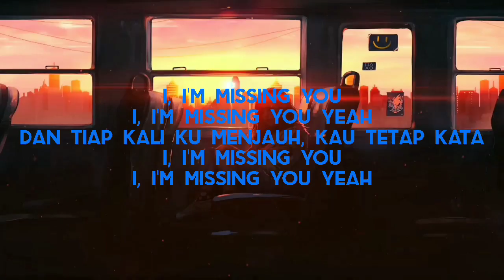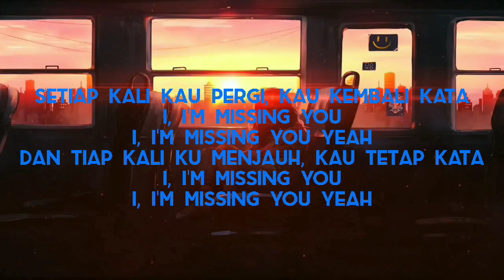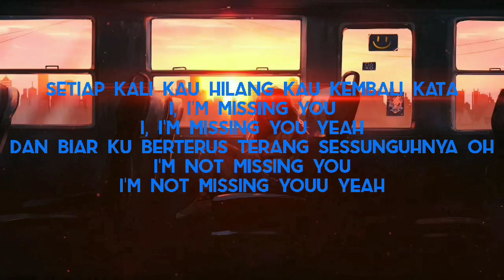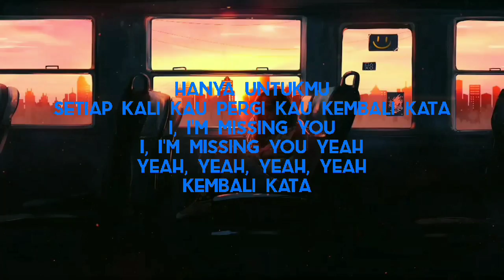OST Sang Pewaris | X Missing U-Dayang Nurfaizah | Faizal Tahir | Tuju Yonnyboii (Lirik)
Lirik:

Inikah penghujungnya
Kesudahan semua
Dan bukannya kupinta
Begini akhirnya
Tutup saja semua cerita
Lupakan saja semua
Semua janji yang tercipta
Cukup sudah kau mainkan
Perasaan dan hati
Setiap kali kau pergi, kau kembali kata
I, I'm missing you
I, I'm missing you yeah
Dan tiap kali ku menjauh, kau tetap kata
Setiap kali kau hilang, kau kembali kata
Dan biar ku berterus terang sesungguhnya oh
I'm not missing you
I'm not missing you yeah
Tak kuasa aku melayan
Segala pujuk rayu darimu
Tak mahu lagi ku cuba untuk pertahan
Tak adakah rasa bersalah
Kau lakukan aku begini
Tak mampu lagi aku bertahan
Lupakan saja semua
Semua janji tercipta
Perasaan dan hati
Dan biar ku berterus terang sessunguhnya oh
I'm not missing youu yeah
Setiap kali kau pergi berjauhan
Rindukan setiap detik perbualan
Ku sakit bila separuh ku dipisahkan
Bagaikan pungguk rindukan bulan
Kehilangan cahaya ku rindu
Kehilangan hingga hujung waktu (hujung waktu)
Tapi ku tetap percaya
Rindu di sebalik luka
Harapan kembali terbuka
Tolong kata jangan ini tentang rindu
Peluang terakhir menusuk kalbu
Apa lagi yang ku pinta
Tulus jiwaku untukmu
Hanya untukmu
Yeah, yeah, yeah, yeah
Kembali kata